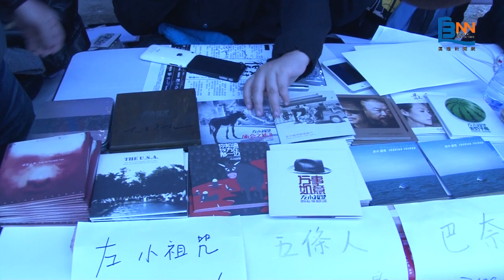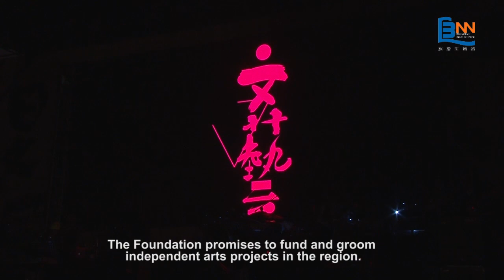Hong Kong Renaissance Foundation 2012 Musical Festival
Musical Carnival hosted in West Kowloon Promenade in Nov.24,2012，made by student from MAIJS,HKBU